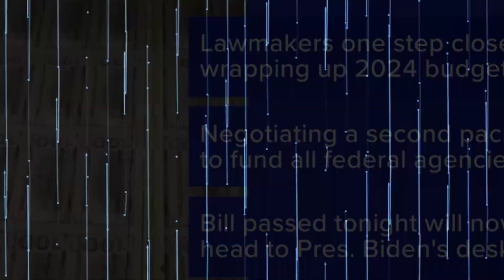House Approves $1.2 Trillion Package Of Spending Bills Before Shutdown Deadline, Senate Up Next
Congress Rushes to Approve Final Spending Bills

Lawmakers are working tirelessly to pass the last spending package necessary for the current budget year. The package, totaling $1.2 trillion, merges six annual spending bills, with over 70% directed towards defense.

Speaker Mike Johnson, R-La., is confident in the bill's approval, citing strong support from party leaders. Despite potential delays in the Senate, the impact of a government shutdown would be minimal over the weekend.

Divided into two parts due to Republican concerns, the spending bills faced prolonged negotiations, requiring short-term extensions to avoid agency funding lapses.

The House emphasizes a 3% increase in defense spending, including a 5.2% pay raise for service members. However, nondefense spending remains relatively stagnant, with agencies like the Environmental Protection Agency facing cuts.

Republicans secured provisions related to Israel, withholding funding for the U.N. Relief and Works Agency. Democrats countered with increased humanitarian aid, yet concerns persist over the agency's vital role in Gaza.

To garner bipartisan support, the bill includes additional funding for detention beds and Border Patrol agents, alongside Democratic victories in child care, cancer, and Alzheimer's research.

The spending aligns with a prior agreement, saving the government an estimated $1 trillion over the next decade. Despite frustrations and disagreements, lawmakers anticipate the bill's passage, signaling a resolution to months of negotiation.